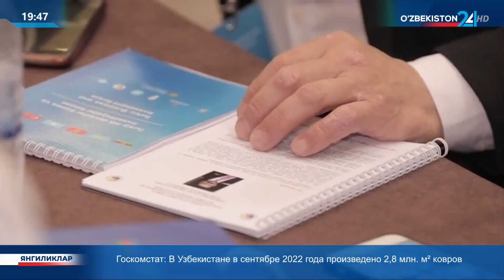Новости 24 | Подготовка к Самаркандскому первому саммиту Организации тюркских государств